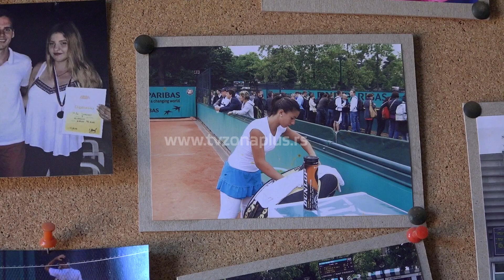NATALIJA STEVANOVIĆ: SMATRAM DA SMO GLADIJATORI NOVOG VREMENA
Natalija Stevanović na kratko je u svom rodnom Nišu, već u petak leti za Nemačku. Za Zonu plus priča o tome kakav je osećaj igrati grend slemove I zašto vrhunske sportiste poredi sa gladijatorima. Pitali smo je i da li će Novak da pobedi na Vimbldonu.